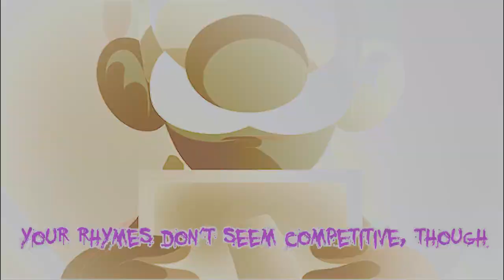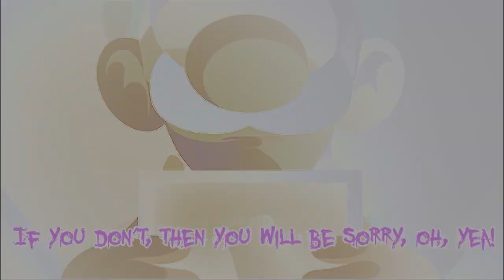LUIGI VS MARIO MALICE RAP BATTLE Mario The Music Box Song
I literally did this because someone suggested an idea on how to do this rap battle within the Ari server.
You know who you are xD

 / corpsesyndrome

 • IRIS - We Will Reform (Dawn of the Di...